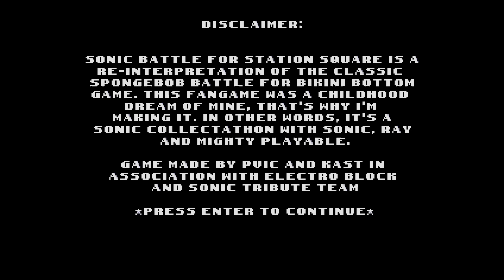JustCallTre Plays Sonic Fan Game Marathon - Sonic Battle for Station Square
Time for the Sonic Fan Game Marathon!

Link to download Sonic Battle for Station Square

Discord (Won't See things till given the Role, give it some time)